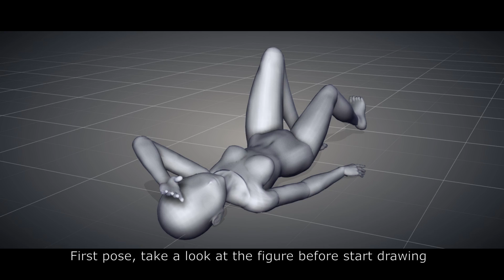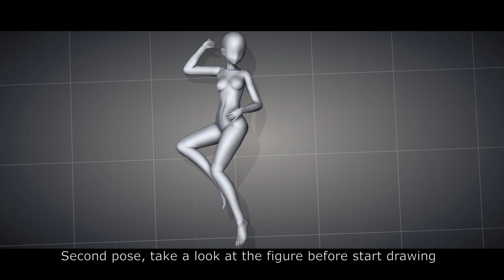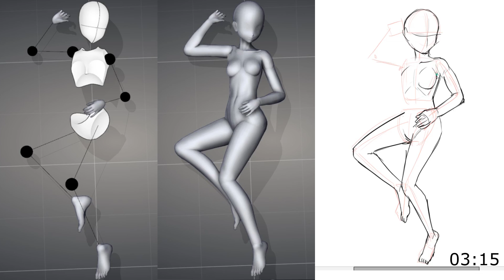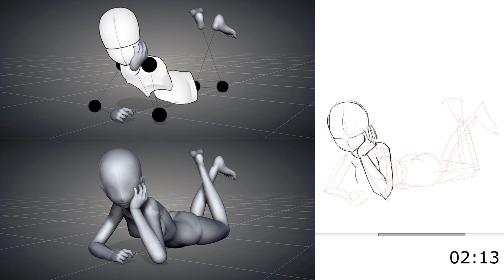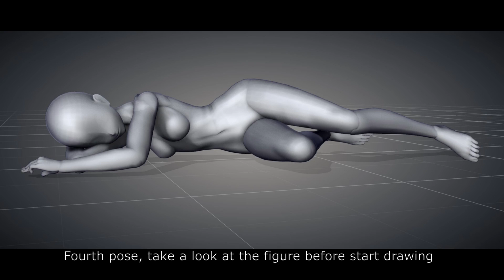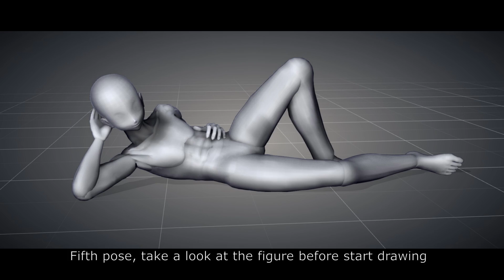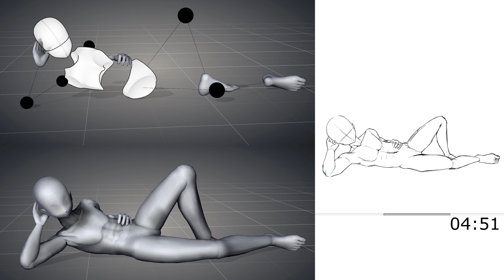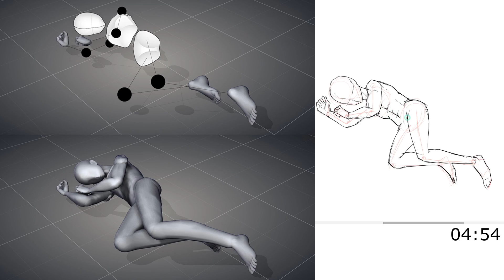Draw with me - 30 minutes laying pose practice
Practice series #3 - laying pose